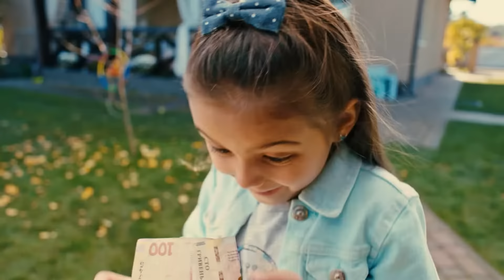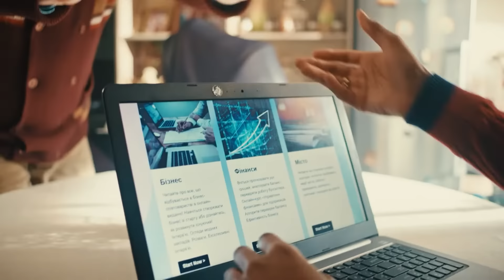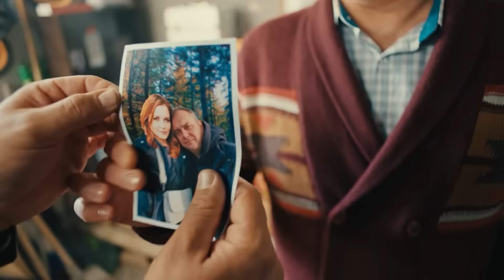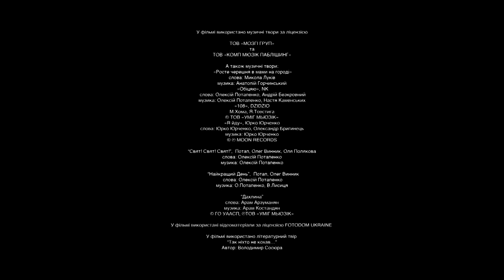СКАЖЕНІ СУСІДИ. 23 Серія. 2 Сезон. Український Комедійний Серіал. Серіал Вихідного Дня.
Франсуа та Катя нарешті готові повернутися до Франції, але Галина має власний план, як затримати їх за допомогою Буравчика, який відомий своїми хитрощами. Проте, незважаючи на план, не все йде так, як було заплановано, і справи швидко виходять з-під контролю.
У Лени та Ольки з Ашотом з'являється новий план, як закрити "Дино кафе", яке належить Андрію. Їхній план виявляється дуже жорстким, і наслідки його виконання стають болючими для дітей, зокрема для Гаяне. Лена відмовляється приймати відповідальність за цей план і намагається уникнути наслідків, тоді як Олька та Ашот визнають свою причетність до скоєного.